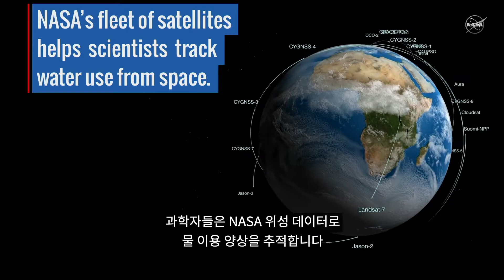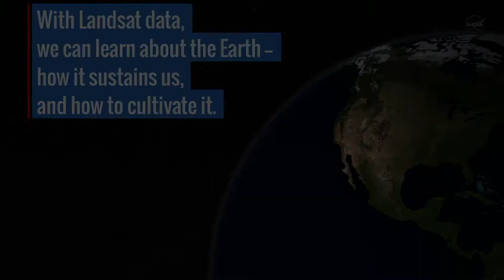#101.NASAㅣ 우주에서의 농업 데이터 (Farming Data From Space)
NASA Series(나사 동영상 시리즈)

#101. NASAㅣLandsat : Farming Data From Space
(Landsat : 우주에서의 농업 데이터)

한국과학우주청소년단은 학생들이 쉽고 재밌는 과학우주 관련 주제들을 온라인으로 제공합니다.

이 교육용 비디오들은 미국 나사에서 제작되었으며 “NASA” 채널을 통해 보급되고 있습니다.

여러분들의 이해를 돕기위해 한국과학우주청소년단에서 한글 자막을 넣었으며 이 해석판을 나사에서 보증하지는 않습니다.

(The video contents can be freely shared and do not conflict with copyright, but individual usages of NASA logo and emblem are prohibited.)

"한국과학우주청소년단(Young Astronauts Korea)에서
다양한 과학문화 소식과 온라인 콘텐츠를 접할 수 있습니다."